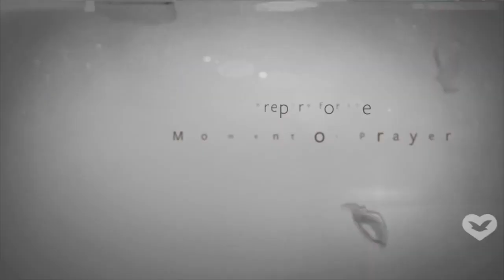Prayer for abundance and success at 11pm